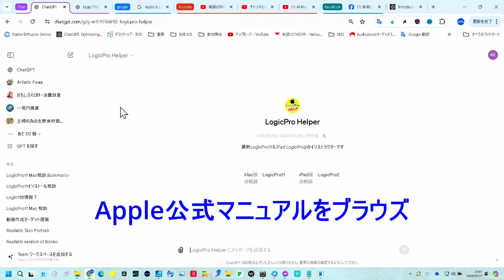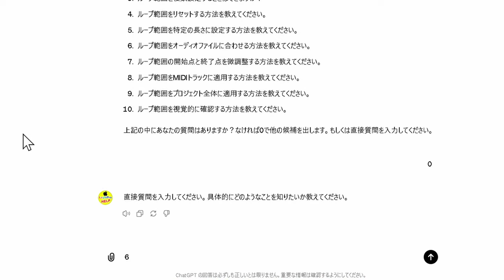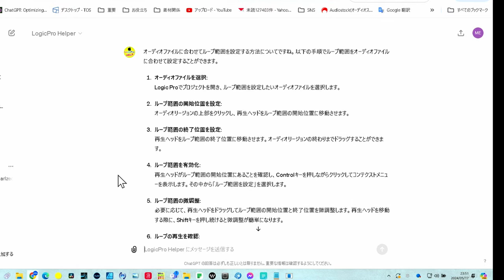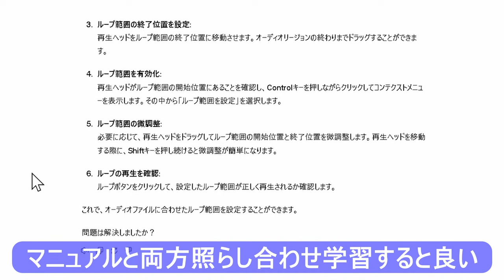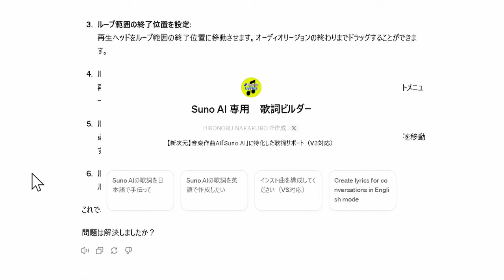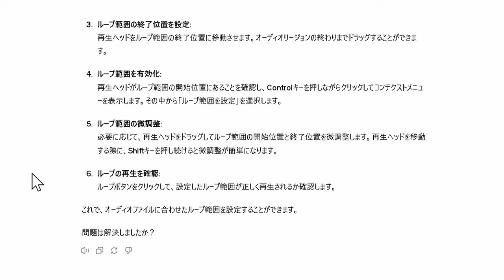【無料】新LogicProユーザー必見！困り事解決 LogicProのプロフェッショナルアシスタントGPTsを開発！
LogicProユーザーの皆様へ朗報です！2024年5月に公開された新しいAppleLogicProのDAWに特化したインストラクターGPTsを開発しました。
このGPTsは、「Mac版 LogicPro11の相談」と「iPad版 LogicPro2の相談」というメニューから始まり、インストール、基本操作、編集機能、エフェクトとプラグイン、さらに高度な機能に関する質問に対応します。ユーザーの具体的な疑問に対して、ブラウジング機能を活用して最新のマニュアルや情報を引用し、詳細な回答を提供します。初心者からプロまで、LogicProの使い方に困った時の頼れるパートナーとして活用してください。

【特徴】
1. Mac版LogicPro11とiPad版LogicPro2に対応
2. 具体的な質問に対する詳細な回答
3. 最新のマニュアルや情報を活用
4. 日本語での丁寧なサポート

問題が解決したかどうか確認し、より良いサポートを目指します。今すぐこのGPTsを試してみてください！
★LogicPro11＆iPad用　LogicPro2両対応
何でも質問に答えてくれるGPTs